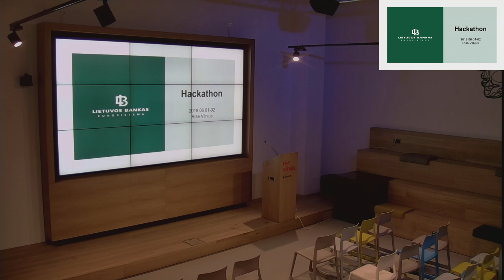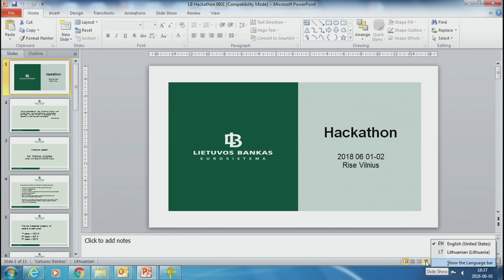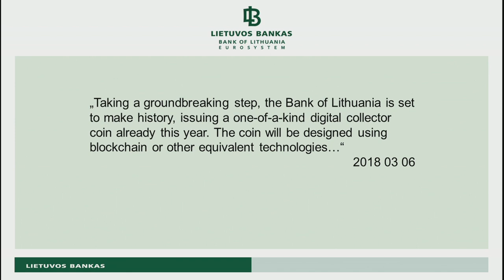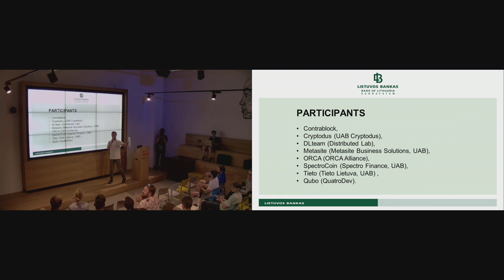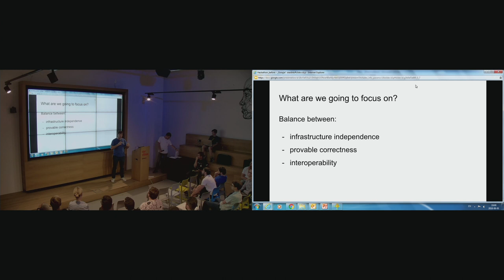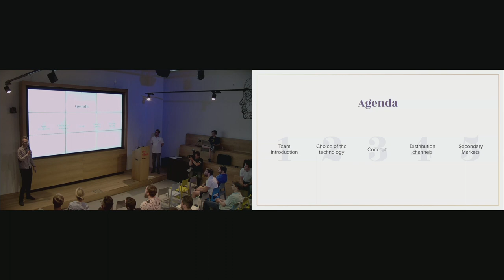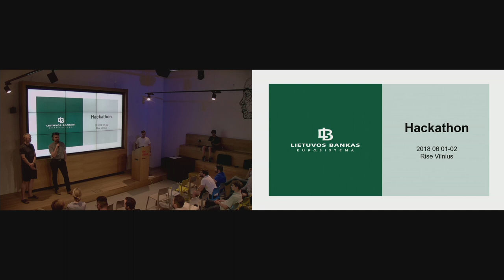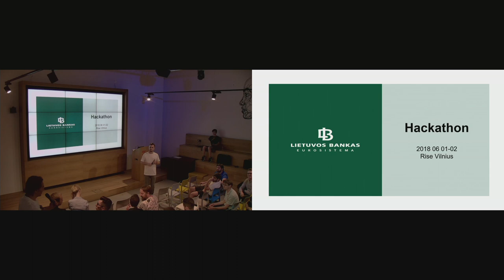Hackathon by the Bank of Lithuania: "Digital collector coin"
To develop and test the technology for a digital collector coin, the Bank of Lithuania is organizing a hackathon.

The coin would mark a breakthrough in numismatics to make digital collector coins reality. The new coin would appear alongside other limited editions of physical collector coins for the Bank of Lithuania numismatic display, commemorating phenomena, prominent figures or important events, such as the centenary of the restoration of Lithuania’s statehood.